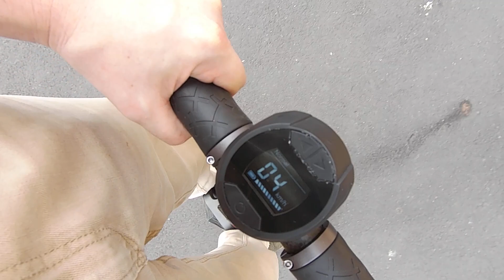KIWANO K01 - test jízdy Plzeň